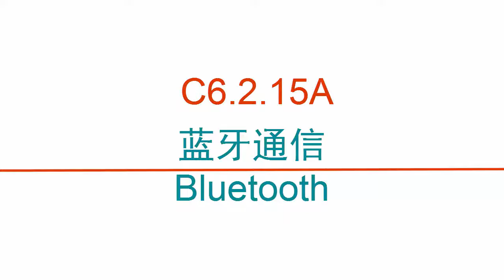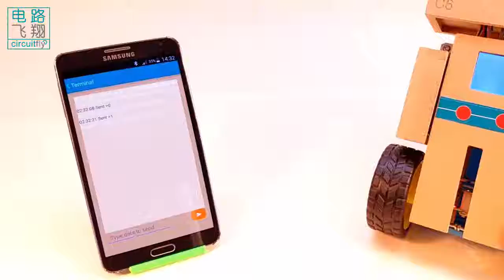C6 2 15A 蓝牙通信Bluetooth -clybot C6自平衡寻线机器人Self-balancing line following robot